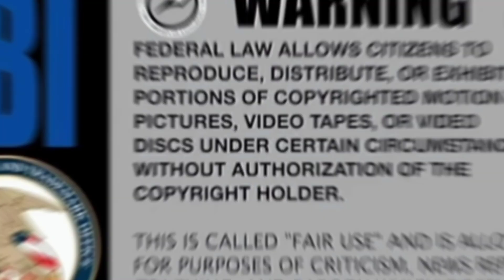Blueface Mom Cries & Blueface Brother Andre D.R.A.GS him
💥Want to see videos first. Follow me on💥👇🏽

💞 Follow Me 💞

💞 Support 💞